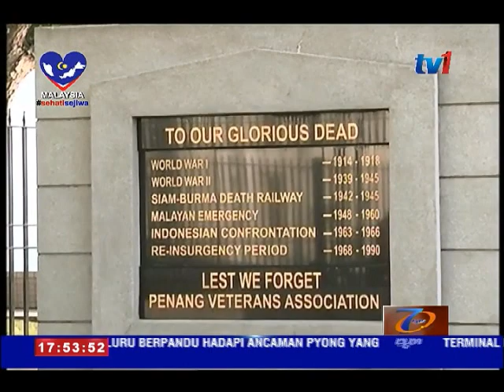HARI PERINGATAN PAHLAWAN TAMAT PERANG DUNIA KEDUA [15 OGOS 2016]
Persatuan Veteran Keselamatan Pulau Pinang mengadakan Hari Peringatan Pahlawan Tamat Perang Dunia Kedua setiap 15 Ogos bagi memperingati veteran tentera.